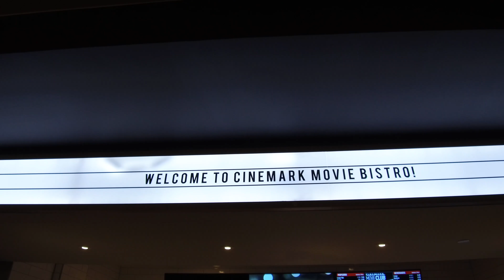Cinemark Movie Bistro Grand Opening